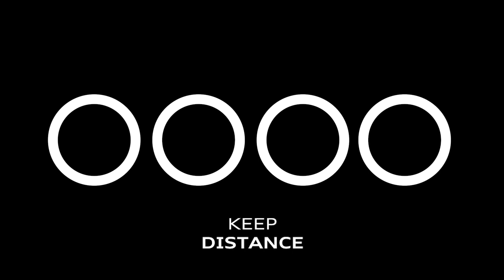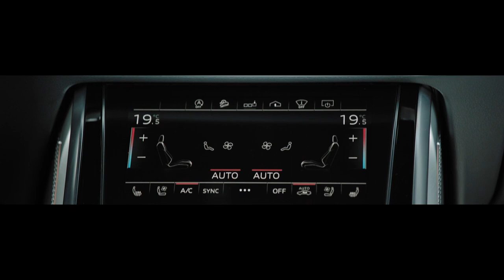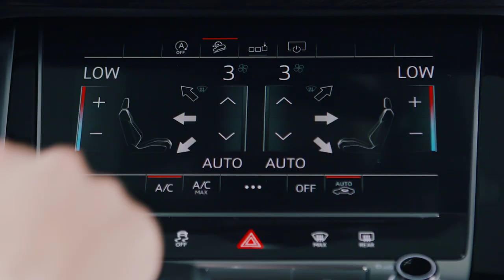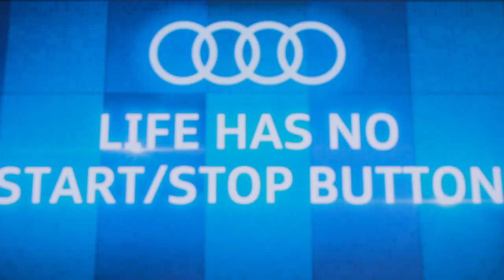The New Audi A4 & The New Audi Q7 - Online Launching - English Version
Today! We would like to present you to the new Audi A4 - You Drive Innovation and the new Audi Q7 - Great quattro Reloaded.

And now, it's time for these new models. Bigger, longer, higher, sophisticated, and loaded with new technology to continues pushing the limits in that market segment in Vietnam.